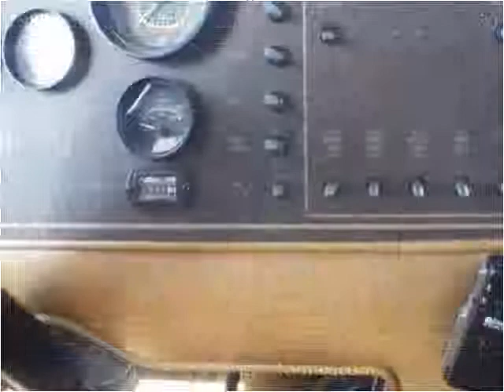1985 Country Coach Tribute Used Cars Spokane WA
This 1985 Country Coach Tribute is available from Arrotta's Automax & RV's.